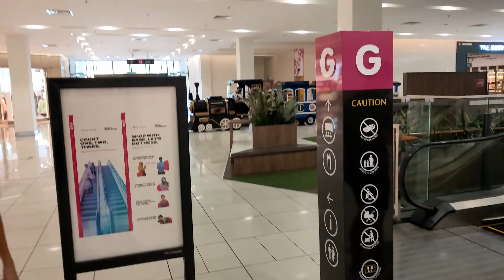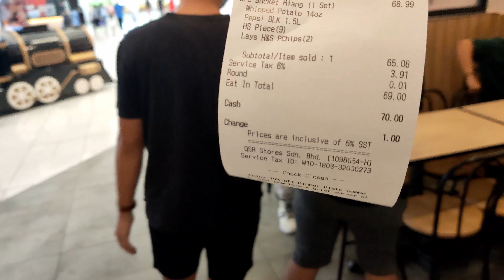记录我跟我朋友一起过我的18岁生日！！VLOG#1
大家好，我是许羽恩
今天这部影片是关于我18岁生日的VLOG
里面有很多我跟我朋友一起出去玩的时候遇到的趣事
如果你们喜欢这类型的影片的话，就帮忙按个赞，订约一下吧